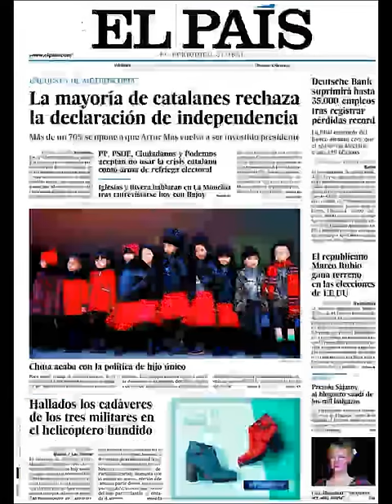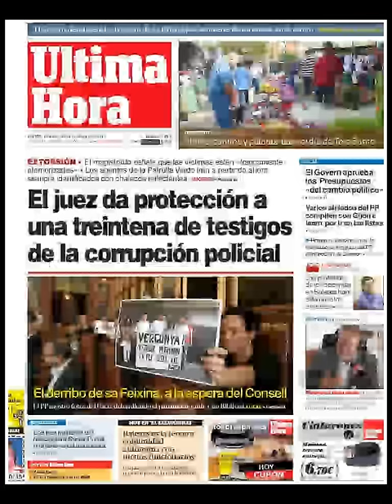Noticias Viernes 30 Octubre 2015 Principales Titulares Portadas Diarios Periódicos España Spain New